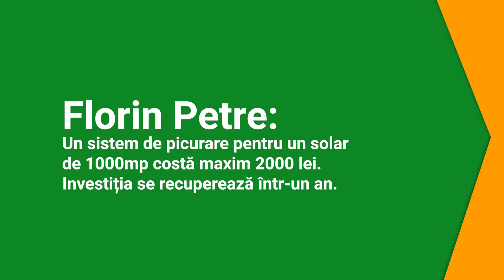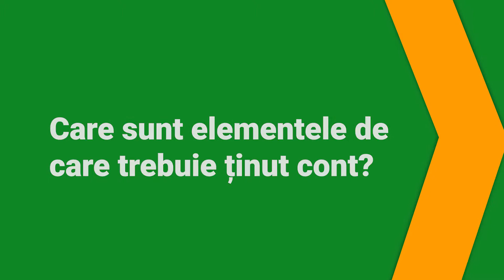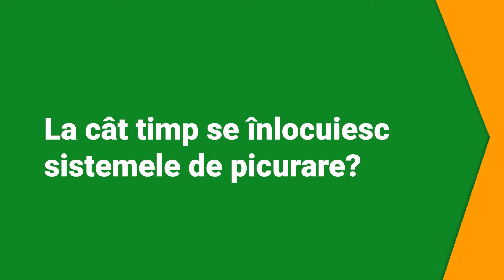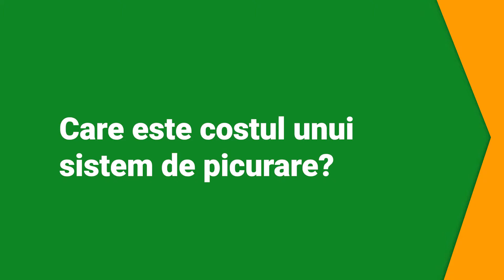Florin Petre: Investiția în picurare se recuperează într-un an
"Un sistem de picurare pentru un solar de 1000mp costă maxim 2000 lei. Investiția se recuperează într-un an." Florin Petre, fermier Prahova